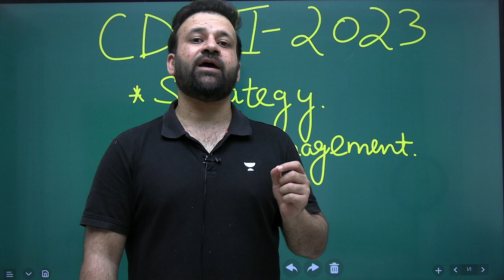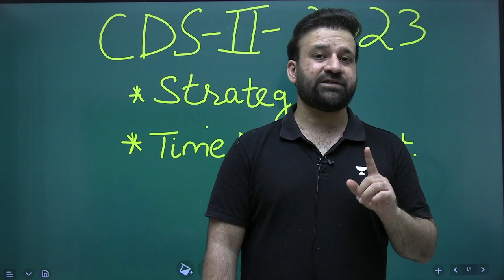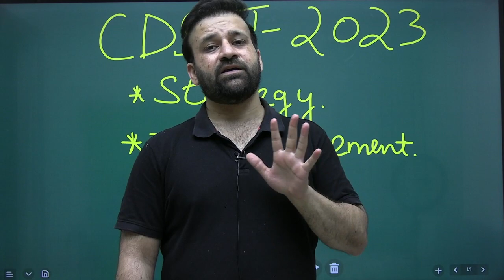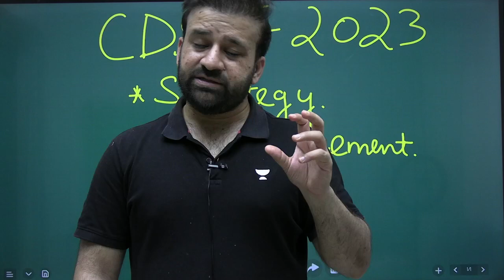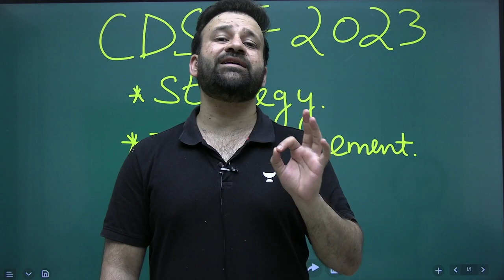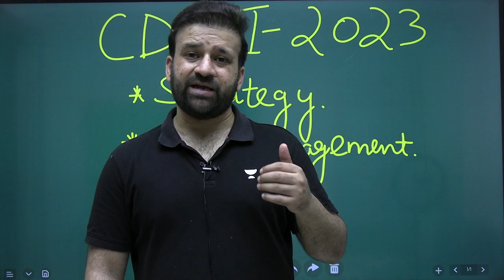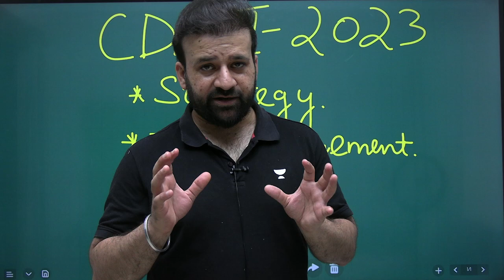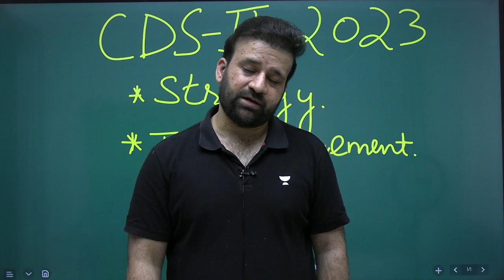CDS-II_2023 Strategy |Time Management |Shree-Prateek TakshilaClasses.For CDS/CAPF/NDA/AFCAT.